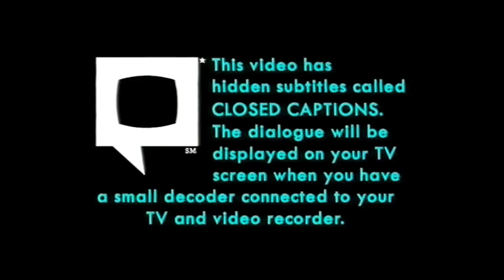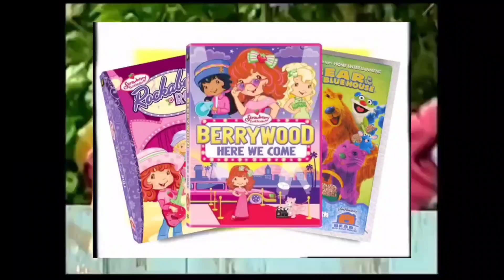Opening to Sesame Street: Kids Guide To Life: Learning to Share 1996 VHS (U.K Version)(2)